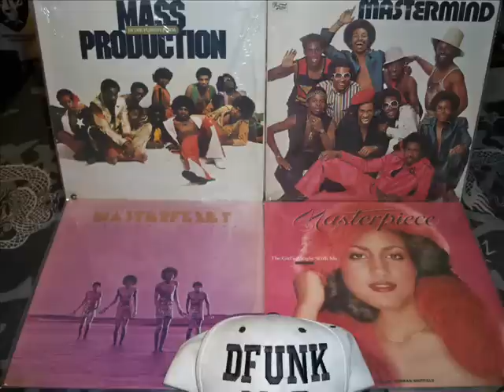THE FUNK 17